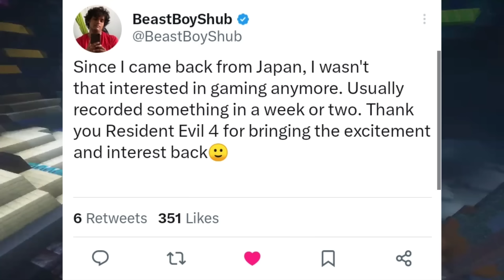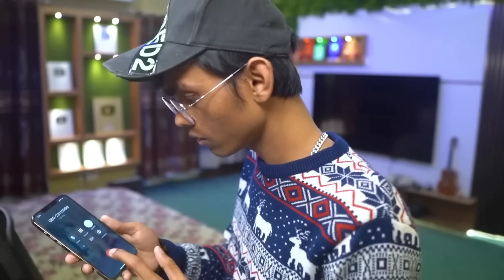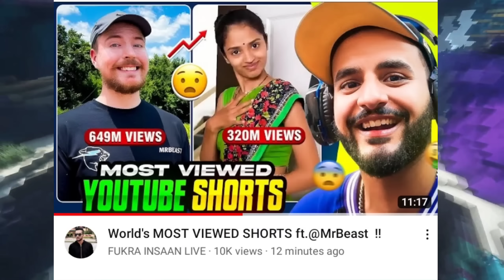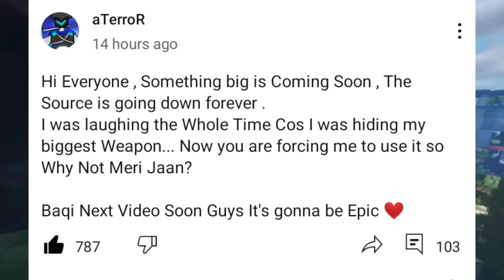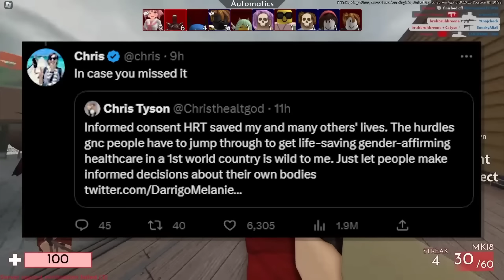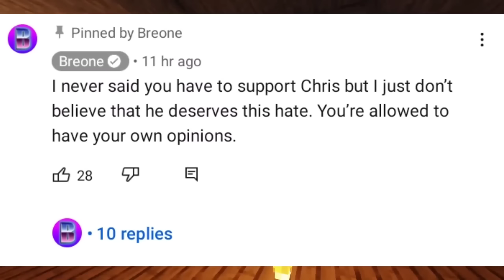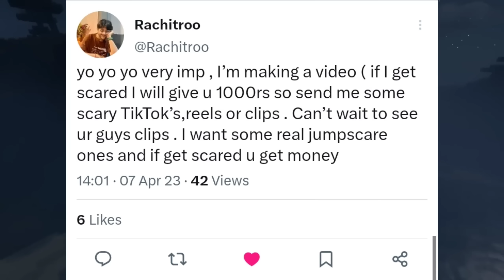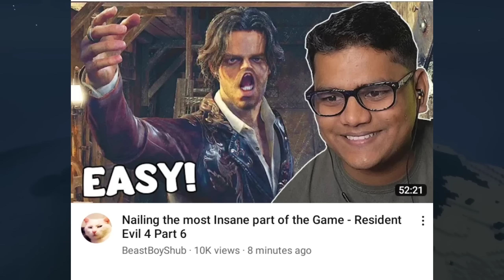Himlands Hogalalla Voice REVEAL! BeastBoyShub QUIT Youtube! YesSmartyPie Huge MISTAKE! AndreoBee